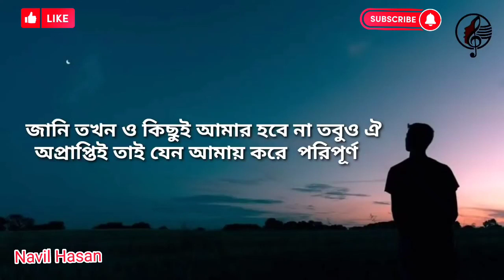Utshorgo-Tasnif- Bangla Lyric..